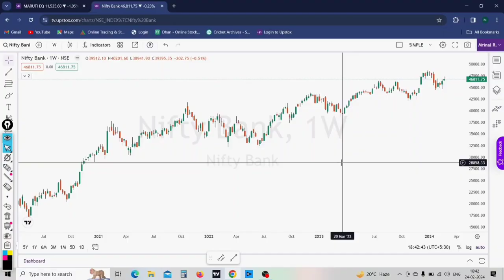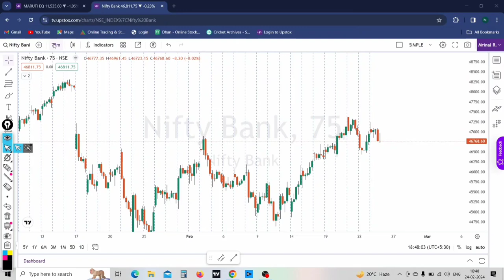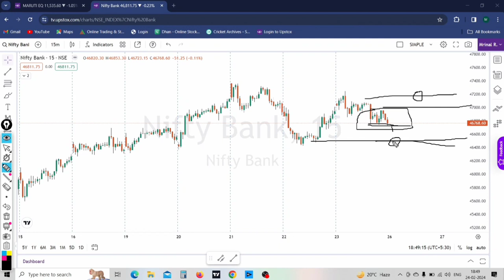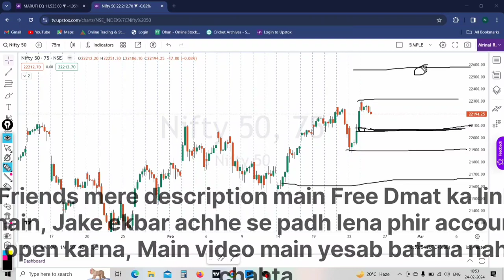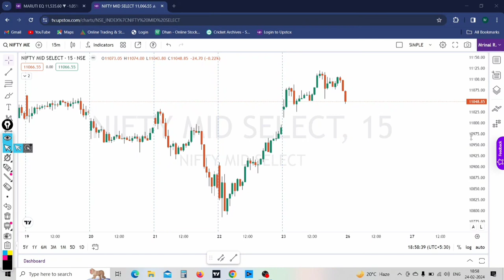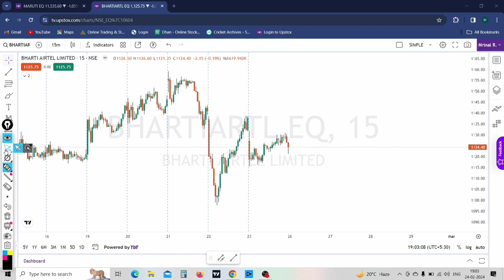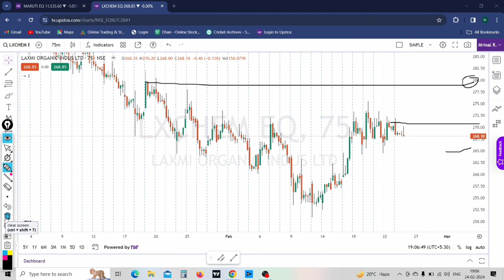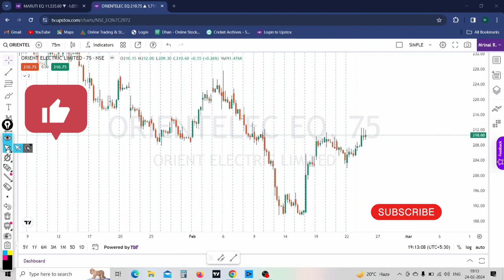Stock Market Prediction | Weekly | Intraday | Midcap Expiry | Swing | Stocks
Topics Included-
Nifty prediction for tomorrow
Nifty prediction
Live trading
Nifty tomorrow
Midcap nifty expiry
Midcap nifty
Midcap trading live
Nifty midcap zero hero
Intraday stocks for 26 feb
Breakout stocks
Swing trading
Weekly analysis nifty
Nifty weekly analysis
Weekly analysis bank nifty
Bank nifty weekly analysis
Market analysis next week
Stock market next week
Next week nifty
Next week bank nifty
Stock market weekly analysis

In this video I covered Nifty weekly view, Nifty Monday prediction, Bank nifty weekly analysis, bank nifty Monday prediction, midcap nifty expiry prediction, best five intraday stocks for Monday & best five swing trading stocks for next week.